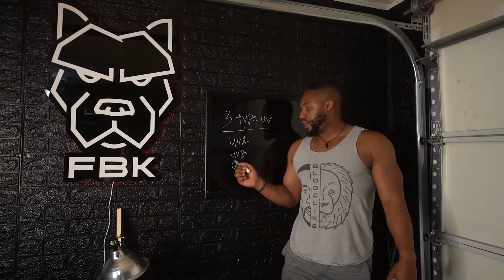2 minute education how much sun does your pup need?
How much sun does a pup need?